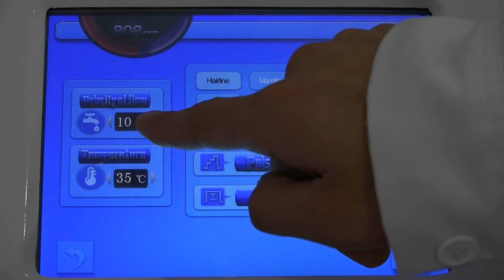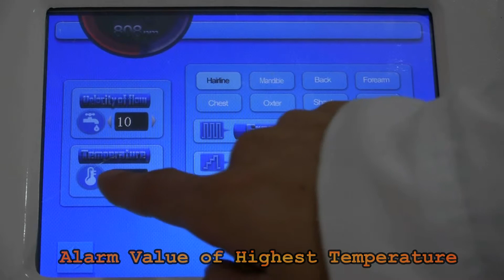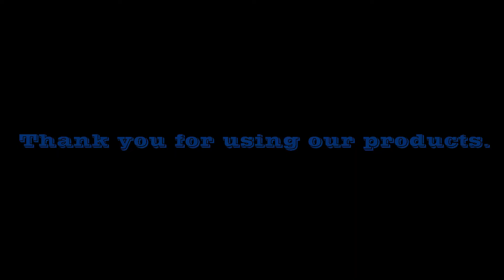NUBWAY Group (NBW-L121)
Video is from Beijing Nubway S & T Co., Ltd, professional manufacturer and exporter of various beauty equipment.